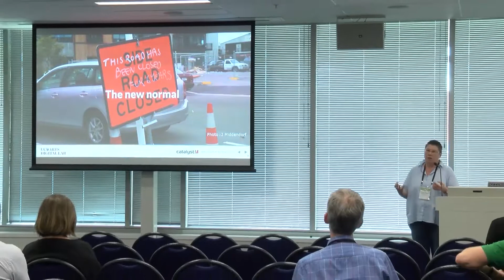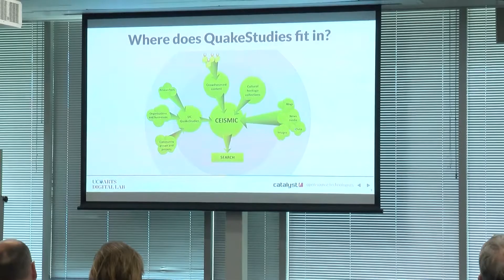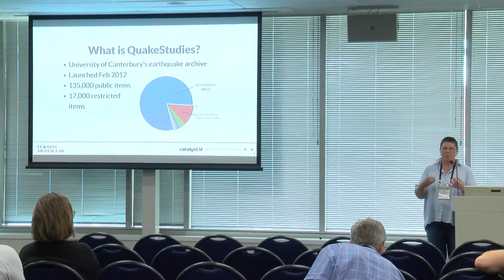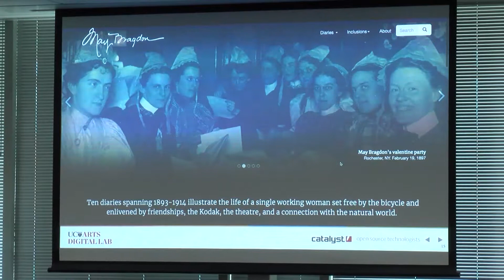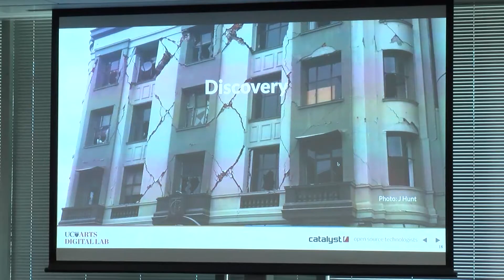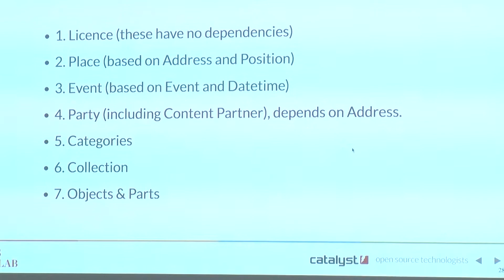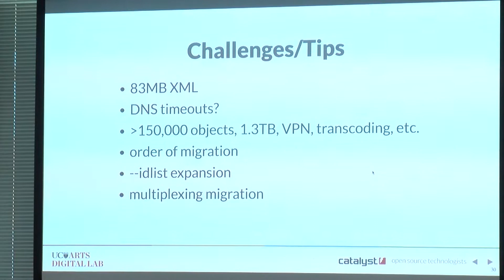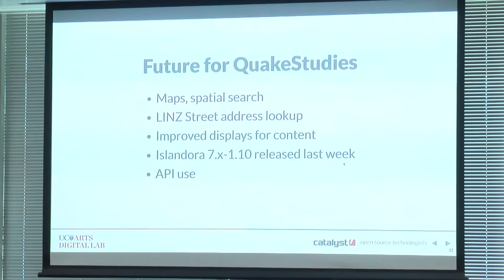Jonathan Hunt & Jennifer Middendorf - Migrating QuakeStudies to Islandora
Tuesday November 21, 2017 13:30 - 13:55
Rangimarie 1, Museum of New Zealand Te Papa Tongarewa

The UC QuakeStudies digital repository stores over 150,000 items arising from the Canterbury earthquakes. In this case study we review the recent migration of the archive from a custom code solution to the open-source Islandora digital repository platform (Drupal, Fedora Commons, Solr). We describe motivations, the metadata changes (Dublin Core, DC Terms, schema.org, RDF, etc.) and technical challenges and solutions, and demo some new features.

Jonathan Hunt
Senior Web Developer, Catalyst IT
Jonathan Hunt is a Senior Web Developer at Catalyst IT with an interest in open data and cultural heritage.

Jennifer Middendorf
CEISMIC Production Coordinator at University of Canterbury, University of Cantebury
Jennifer Middendorf is the UC CEISMIC Production Coordinator at University of Canterbury, and has been involved with the QuakeStudies archive since its beginnings in 2011.